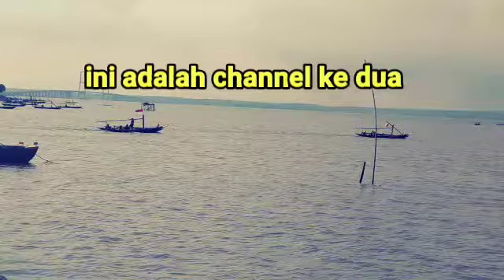bikin heboh satu desa, bos besar memutuskan begini,